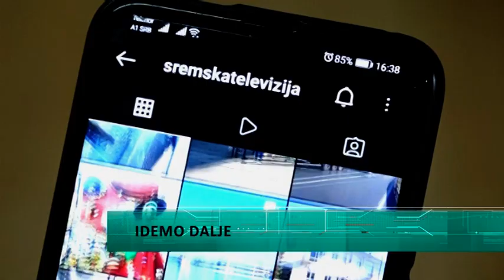Od danas nova sezona! 20 godina sa vama SREMSKA TV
Dvadeseta po redu, nova sezona na Sremskoj televiziji počela je danas. Nove emsije, novi sadržaji, nova lica, sačekaće vas na omiljenom kanalu ove zime. Stare emisije u novom ruhu, a nove u skladu sa željama i potrebama gledalaca biće emitovane na programu Sremske televizije u ustaljenim terminima. Sremska TV i na društvenim mrežama informiše vas o svim aktuelnostima iz sremskog regiona.